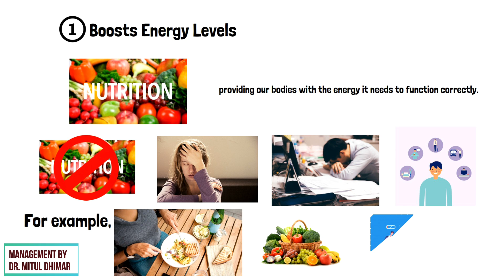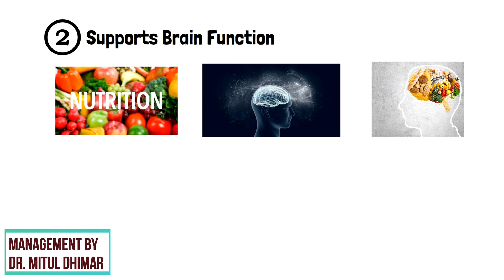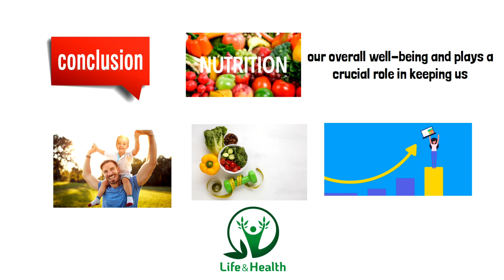5 Importance of nutrition and food for healthy life / role of food in health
In this informative video, we will explore the five key reasons why nutrition and food are vital for a healthy life. First and foremost, a well-balanced diet boosts energy levels. When we fuel our bodies with the right nutrients, we provide the necessary fuel for our cells to function optimally.

Another crucial aspect of nutrition is its impact on brain function. The food we consume directly affects our cognitive abilities, memory, and concentration. By incorporating nutrient-rich foods, such as fruits, vegetables, whole grains, and lean proteins, we can support our brain health and enhance our mental clarity. So, if you want to stay sharp and focused throughout the day, choosing brain-boosting foods is a smart choice.

Maintaining a well-balanced diet is also essential for a strong immune system. The nutrients found in various foods, such as vitamins, minerals, and antioxidants, play a crucial role in bolstering our immune response, helping our bodies fight off infections and diseases. Additionally, a healthy diet can contribute to maintaining a healthy weight. By consuming nutritious foods in appropriate portions, we can manage our weight effectively and reduce the risk of obesity-related conditions like heart disease, diabetes, and certain cancers.

Overall, this video emphasizes the importance of nutrition and food in promoting a healthy life. From increased energy levels and improved brain function to a strengthened immune system and healthy weight maintenance, the impact of our dietary choices cannot be overstated.

Timestamp
00:00 Welcome to my Channel Management By Dr Mitul Dhimar
00:27 Boosts Energy Levels
00:52 Supports Brain Function
01:15 Strengthens Immune System
01:34 Maintains Healthy Weight
01:59 Reduces Risk of Chronic Diseases